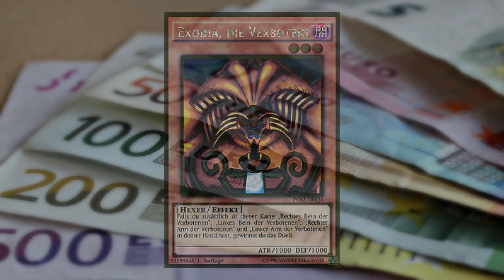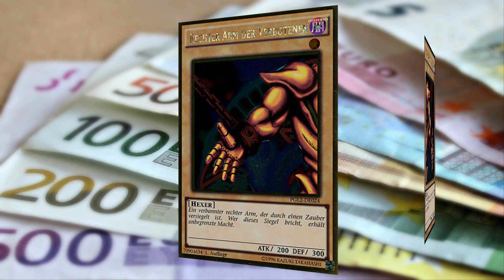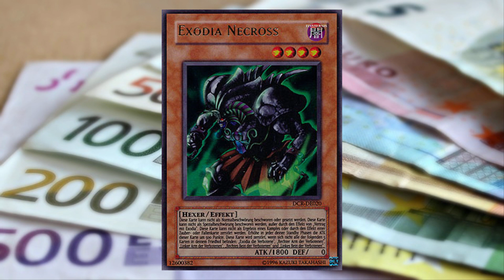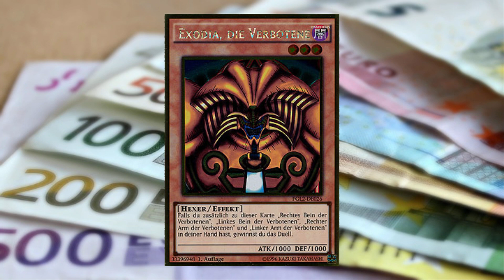Die Wertvollsten Yugiohkarten Der Welt | EXODIA SPECIAL